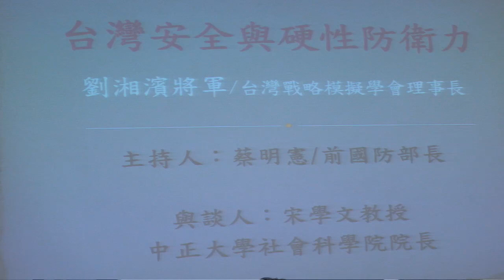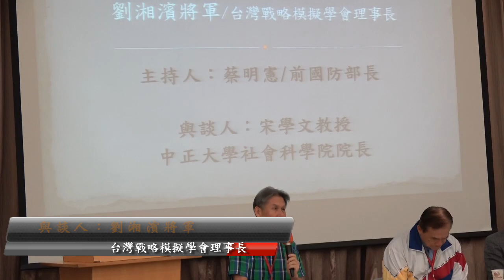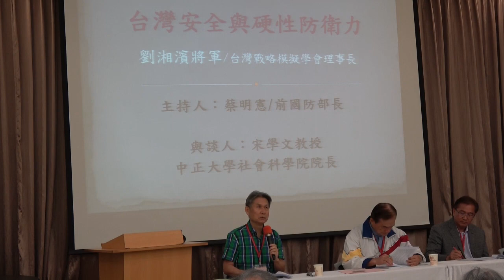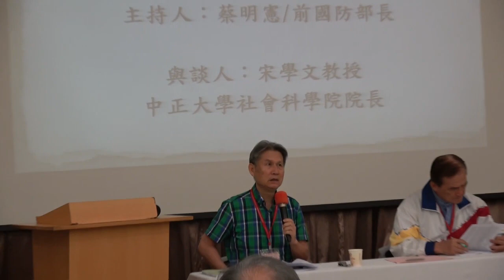「台灣不能被征服：柔性國力的發揮」學術研討會─07㈡主持：蔡明憲：發表人：劉湘濱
時間：2017年8月26日（禮拜六）上午9:30~下午17:30
地點：東門長老教會（台北市仁愛路二段76號)